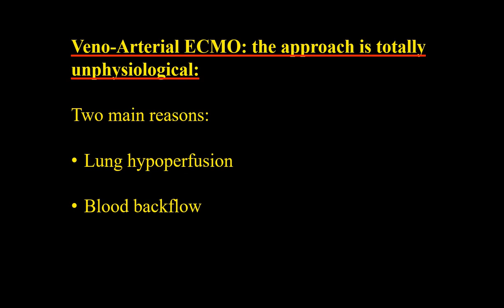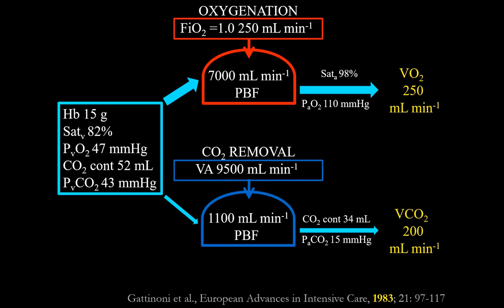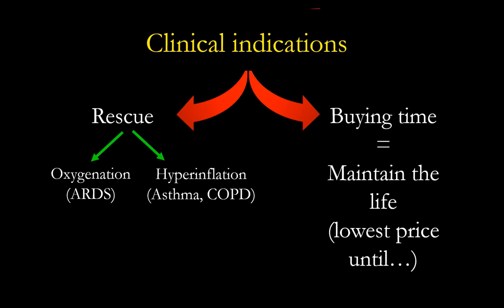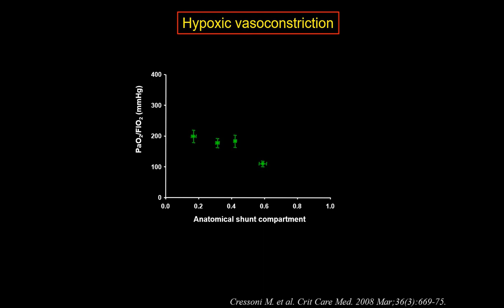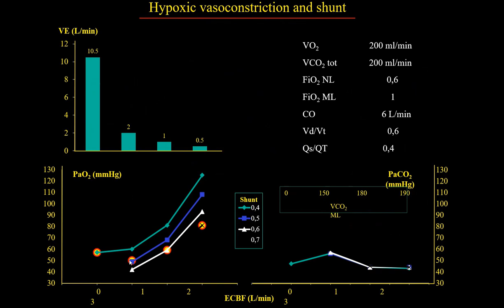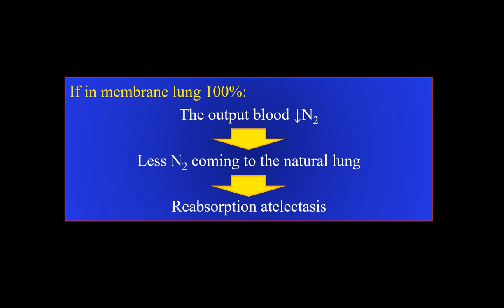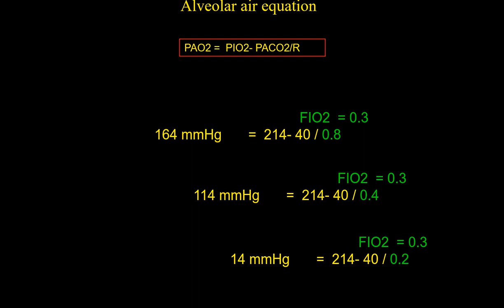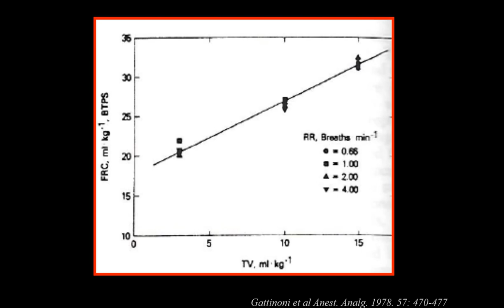VV and VA ECMO unphysiological Luciano Gattinoni 2020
ESICM Physiology 2020